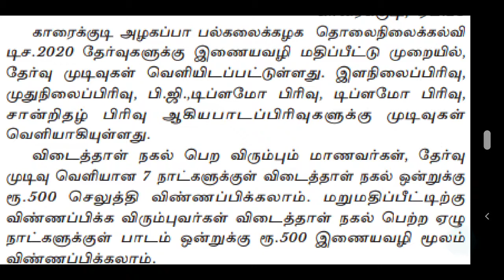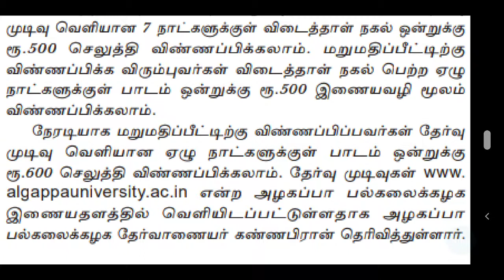Alagappa university distance education results 2021 | Alagappa university distance education news